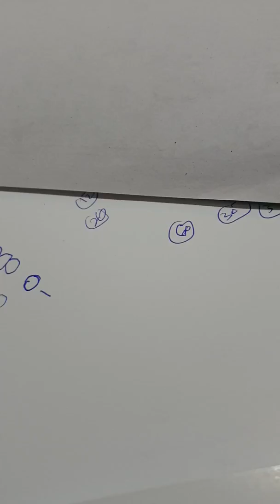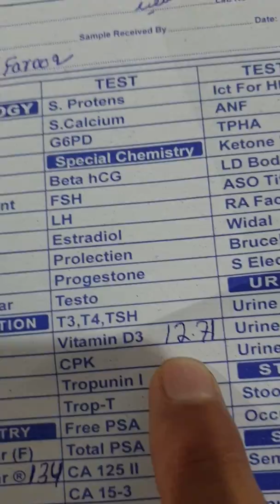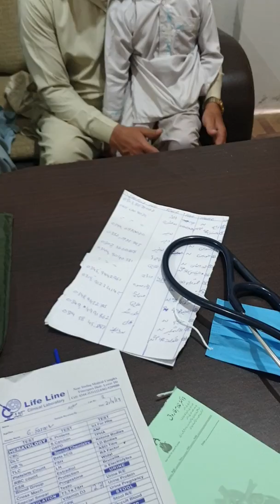Dr.ghulam farooq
This pt is from swat kpk